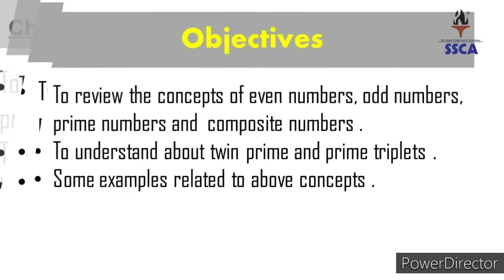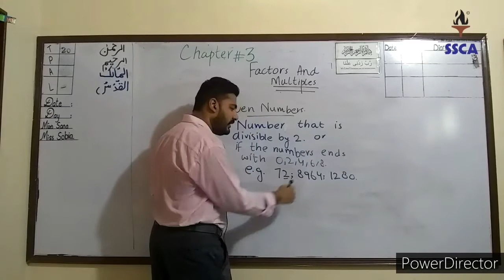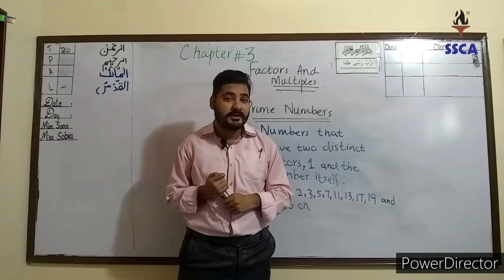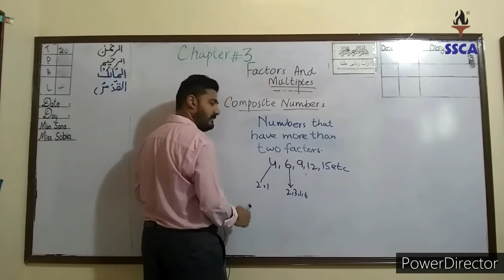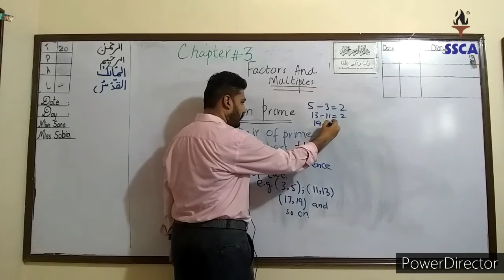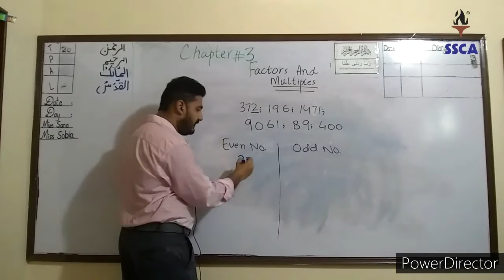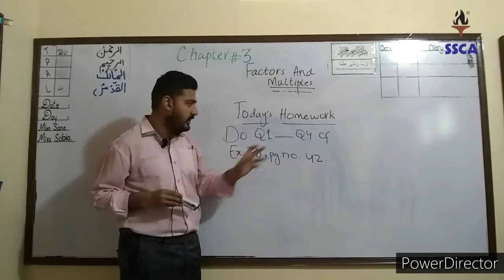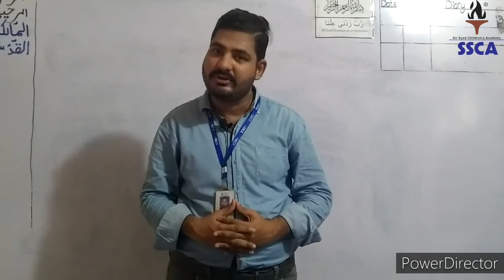Class VI , Maths , Lect 4